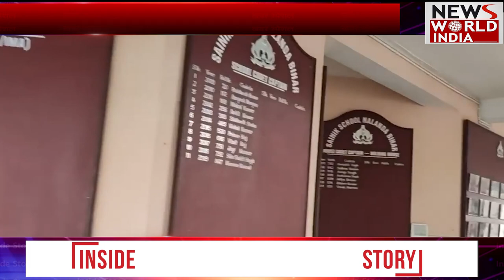Bihar11 साल के सोनू सच्चाई सामने ,11 दिनों में खुल गई पोल ! क्या सोनू देश की आंखों धूल झोंक रहा है?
ये सोनू तो याद होगा आपको ..?
11 साल के सोनू की 11 दिनों में खुली पोल ?
क्या देश की आंखों में धूल झोंक रहा सोनू ?
11 साल के सोनू की सच्चाई देख लिजिए
सोनू के हजारों वीडियों वायरल हो रहे हुए आज भी हो रहे हैं लेकिन क्या किसी समझने की कोशिश की इस 11 साल के सोनू की सच्चाई है क्या